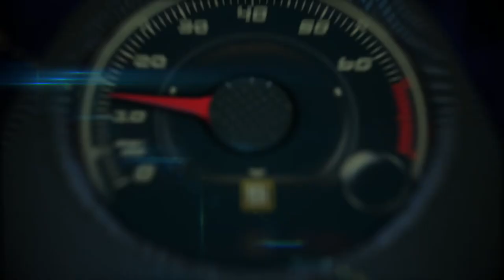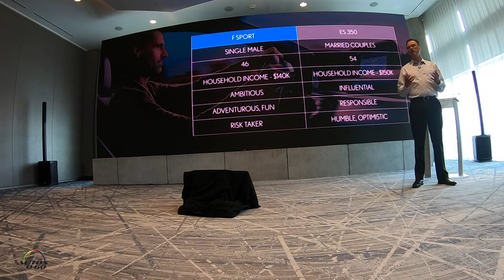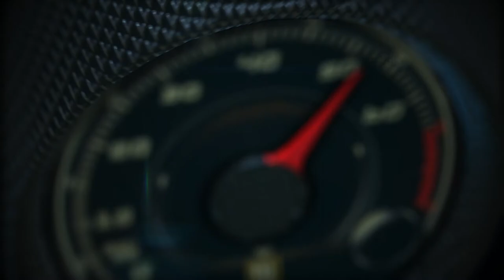2019 Lexus ES marketing presentation in Nashville, Tennesse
2019 Lexus ES marketing presentation in Nashville, Tennesse.

After nearly thirty years of success, the seventh-generation Lexus ES is set to redefine its status among entry-level executive sedans. Long known for its unparalleled comfort, refinement and luxury appointments, the 2019 Lexus ES builds on its strengths with an all-new chassis that allows for a more dynamic exterior design and the introduction of the first ES F SPORT.

The introduction of the new Lexus ES continues the brand’s commitment to crafting vehicles with heightened excitement, emotion and passion. Traditional buyers will find the new ES more spacious and quieter while a new generation of customers will be introduced to a sedan with sharpened performance, advanced active safety technology and a level of craftsmanship rarely found in this segment.